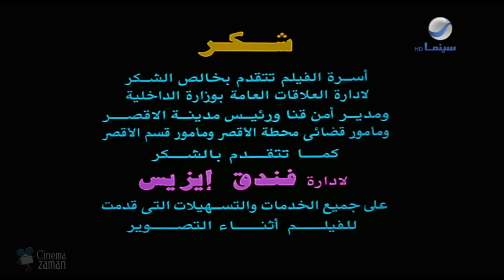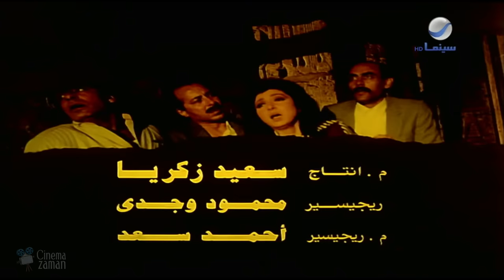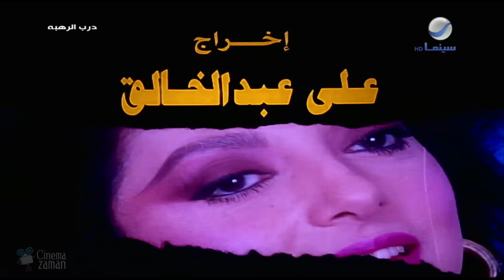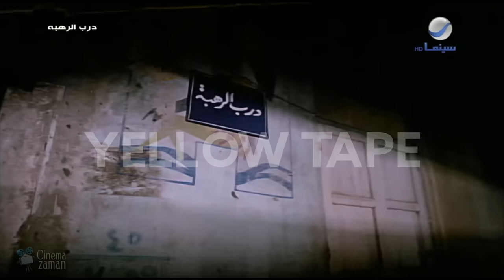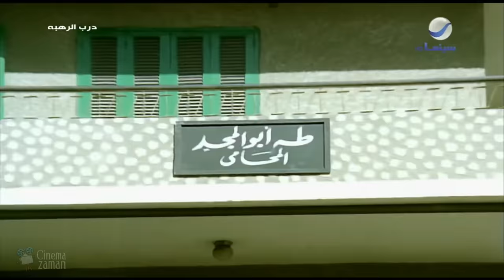حصرياً فيلم درب الرهبة | بطولة نبيلة عبيد وصلاح السعدني و أحمد بدير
Darab alrahba Film |  فيلم درب الرهبة